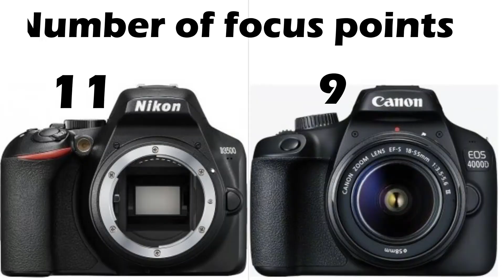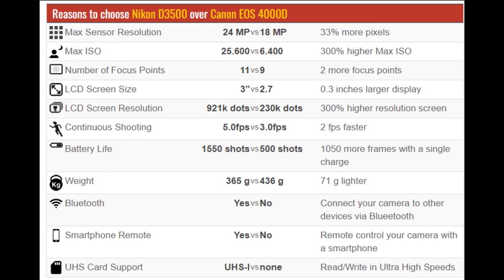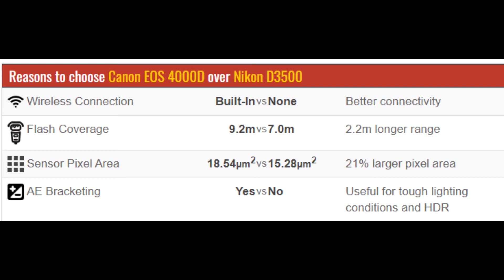Nikon Vs Canon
Competiton nikon d3500 vs canon eos 4000d. which one is more better than